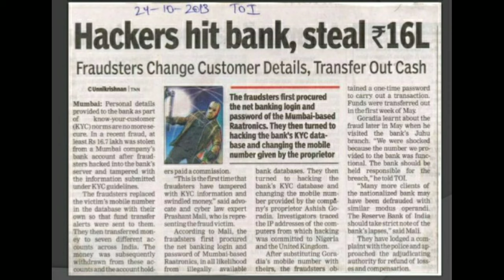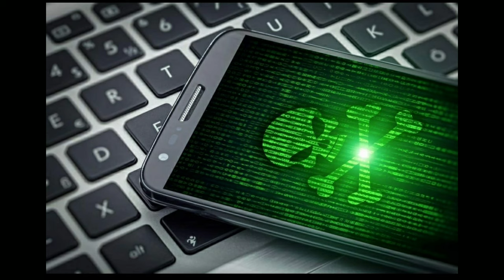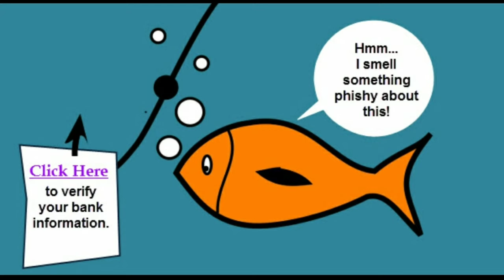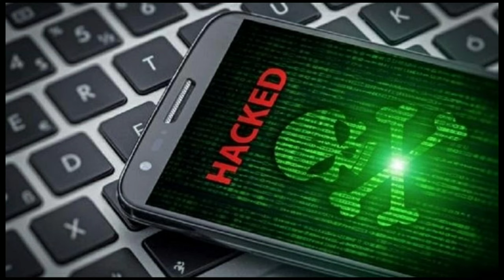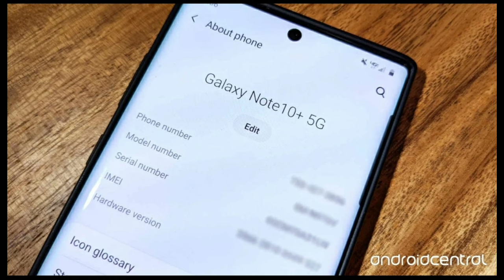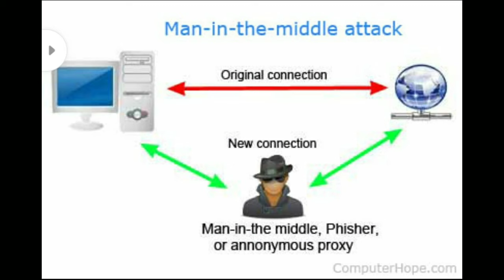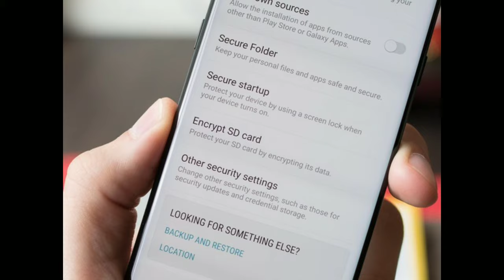What is hacking | How our mobile will hack | hacking technics